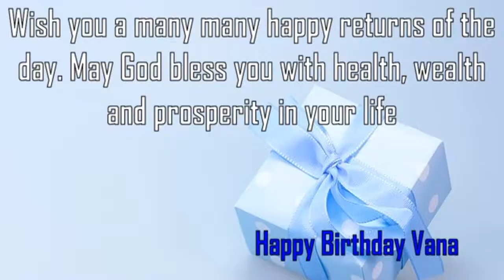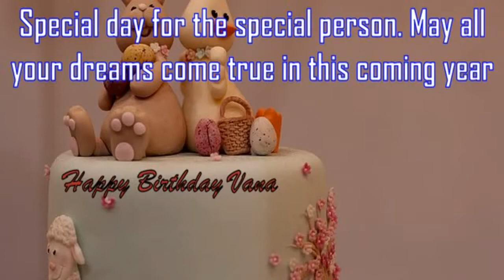Happy Birthday Vana Image Wishes✔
Happy Birthday Vana Images. Send Personalized happy birthday wishes to Vana in 1 min by visiting
GreetName has thousands of image templates to choose from based on gender, age, and relationship. Pick the best image template. Enter Your Name and click 'Generate Personalized Image' button. You can share Vana picture birthday wishes to any social network such as Facebook status, Whatsapp status, Instagram, Twitter, Google+, etc